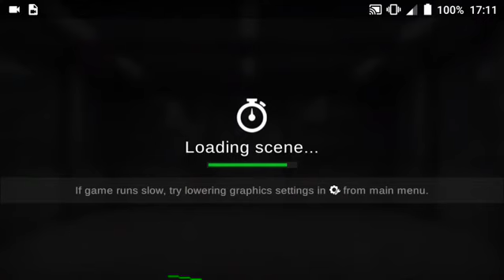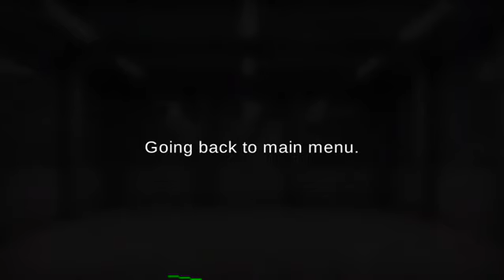GTS 2 *15.2: In der Ausfahrt hängengeblieben!!!